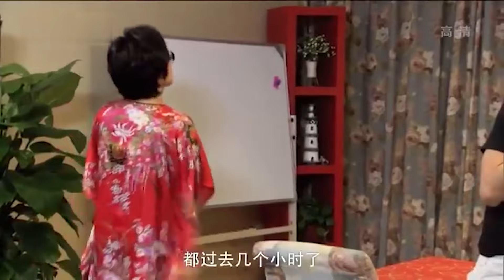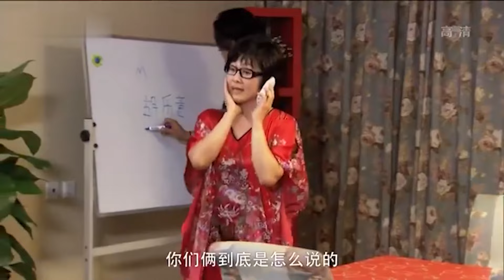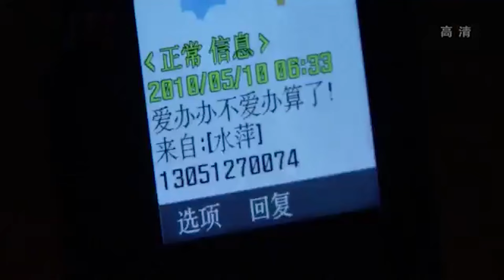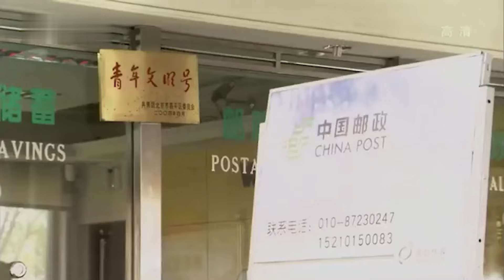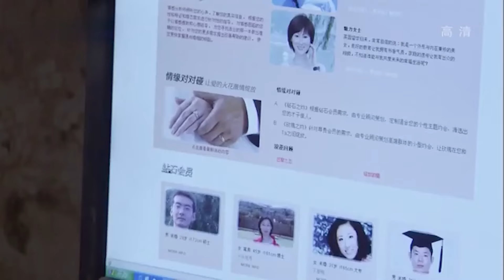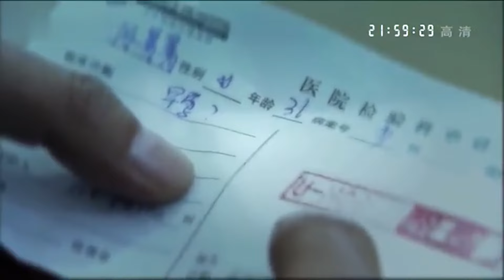抱错的孩子 05 | 两个同时出生的孩子进错了家庭，从此改变了他们一生的命运（王姬/倪萍）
👉剧情简介👉讲述了两个要生孩子的女人，住进了同一间医院，却在同时生产的当天抱错了孩子，由此开启的错位人生.